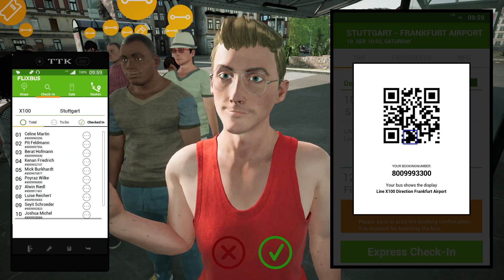Scania Touring | Fernbus Simulator | Road to Frankfurt Airport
Fernbus Simulator, Scania Touring 121, Stuttgart, Frankfurt Airport, Germany, Thrustmaster T248